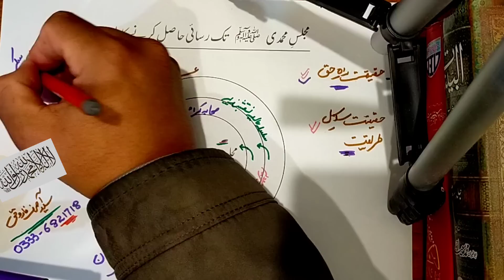Majlis e Muhammadi tk pahunchnay ka tariqah | ilm e ladunni | اردو | हिन्दी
Rah-E-Sulook ki 7 Khatarnak Ghatiyan

Majlis e Muhammadi tk panchne ka tariqah
مجلسِ محمدی صلی اللہ علیہ وآلہ وسلم تک پہنچنے کا طریقہ !
راز و نیاز والی باتیں
علمِ الاحسان

Timecodes
0:00 Intro
0:29 intro of topic
3:00 Haqiqat Rah e Haq
9:00 Haqiqat Rah e Tariqat
18:30 Majlis e Muhammadi Raaz
27:00 Ashiq ka Waqia
34:00 Dua